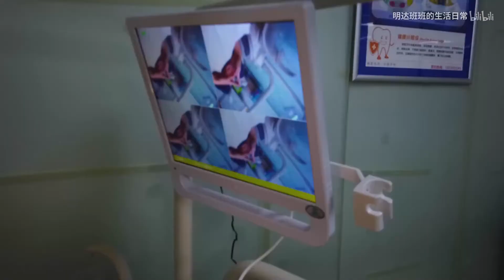【明达班班的 Vlog】洗牙！你的牙可真脏啊！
【明达班班的 Vlog】
洗牙！你的牙可真脏啊！